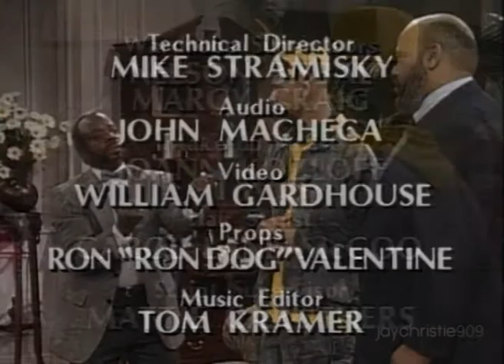Youtube Poop - Uncle Phil's Funky Heart Attack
this is a shit video don't waste your time go watch krobo instead